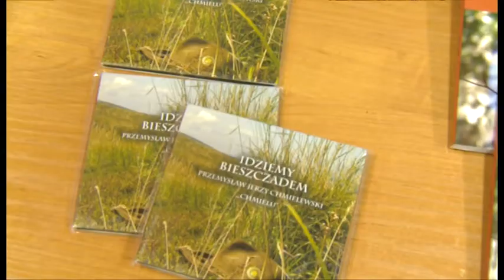Spotkanie z Mirosławem Melzem